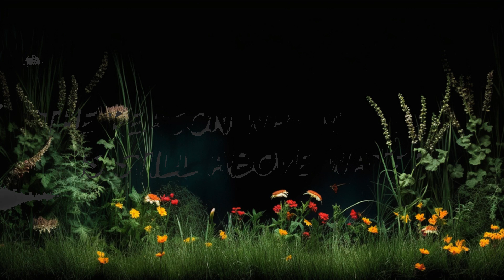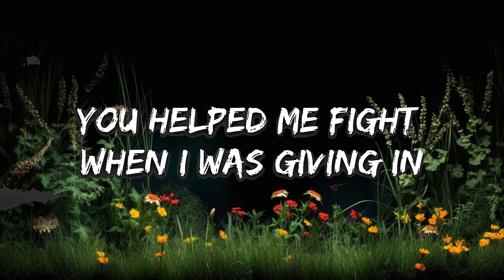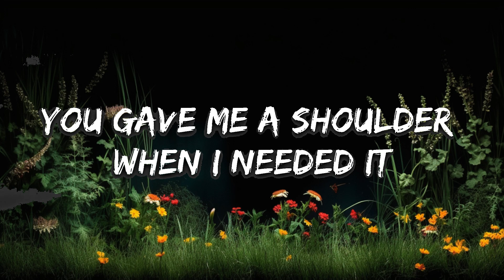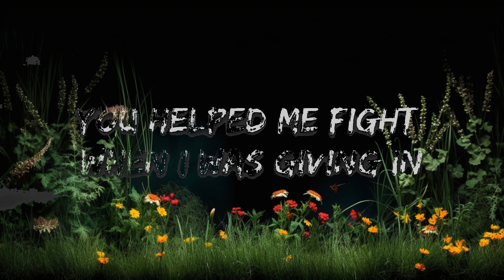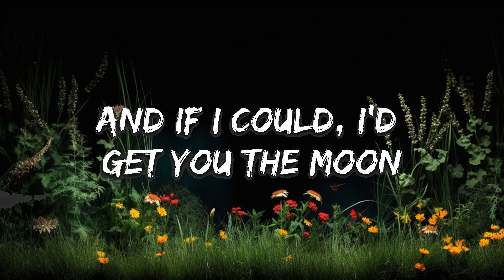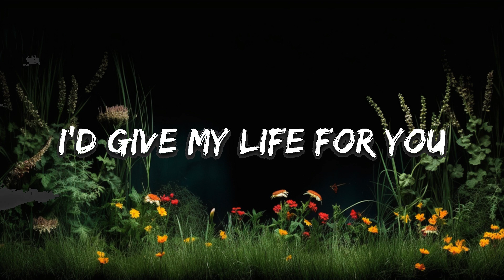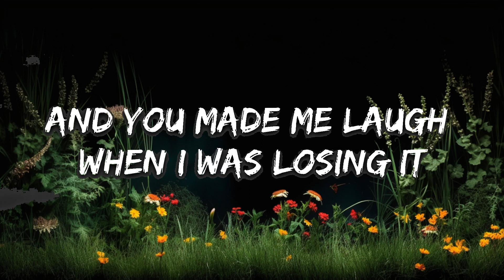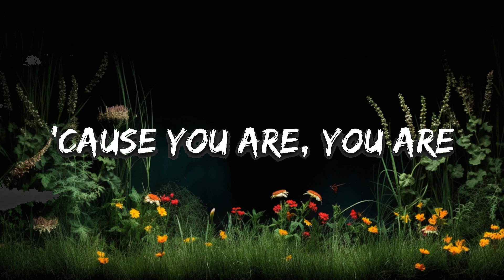[1HOUR] Kina - get you the moon (Lyrics) ft. Snow | Top Best Songs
[Verse]
You showed me yêu when I wasn't feeling it

[Bridge]
You are